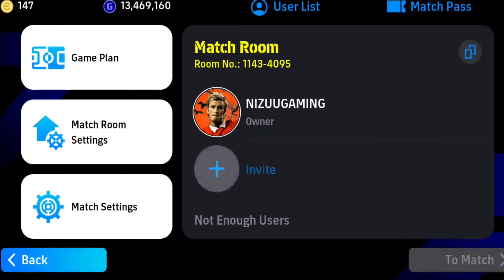Nizuu Gaming Vs AQ Gaming Who Will win!?